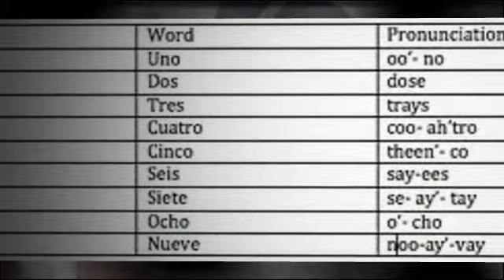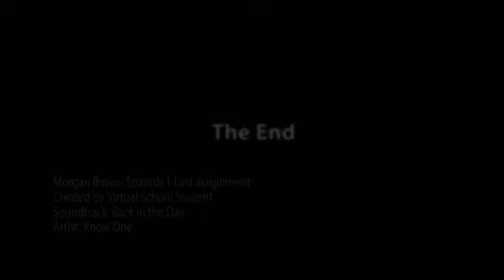Morgan Brown Spanish 1 Last assginment